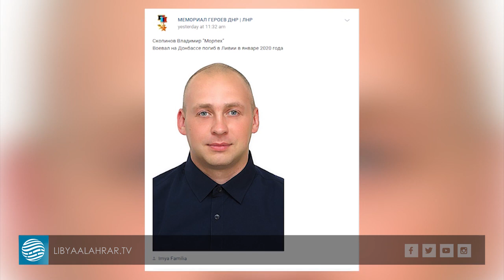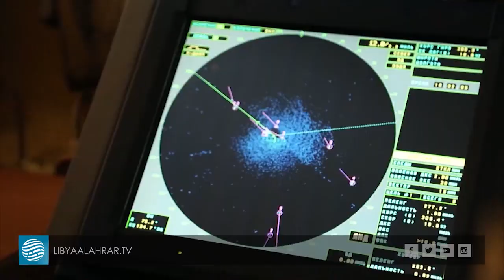راديو ليبرتي: مقتل مرتزق روسي في ليبيا في يناير الجاري